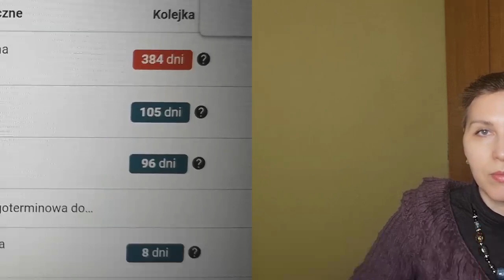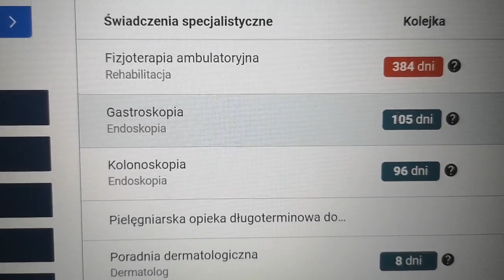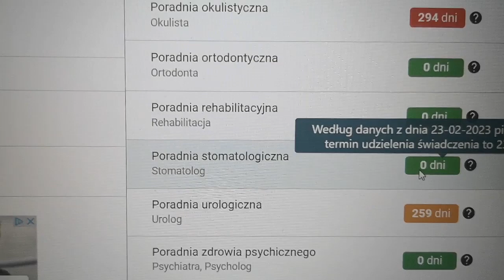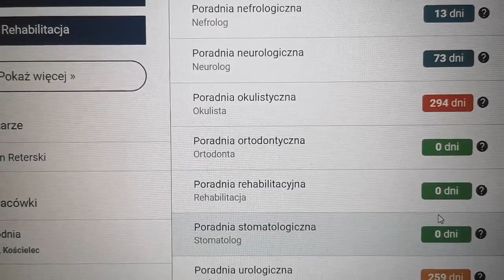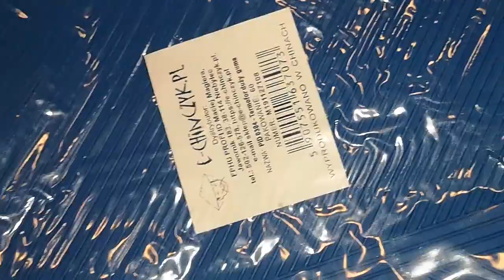Скорее УМРЁШЬ чем в Польше к врачу попадёшь. Рецепт мяса - только так! Новая грелка. Жизнь в Польше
Скорее УМРЁШЬ чем к врачу попадёшь. Идеальное мясо - только так! Пришла новая грелка. Жизнь в Польше